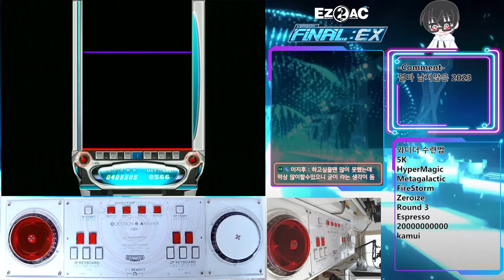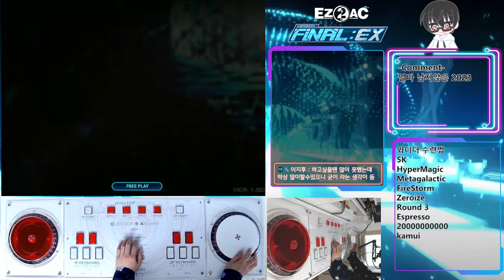[EZ2AC] 10K Frostbite 15 (S 91.1%)